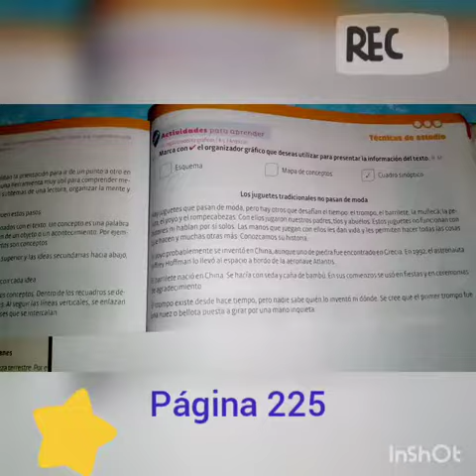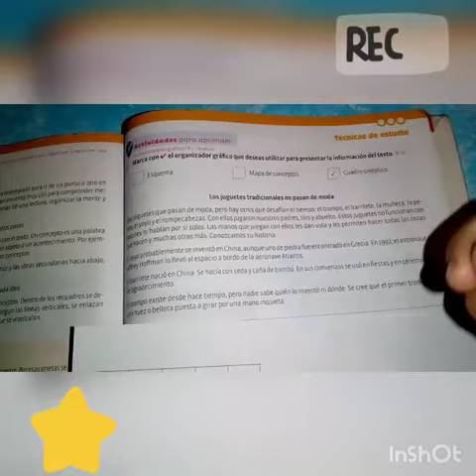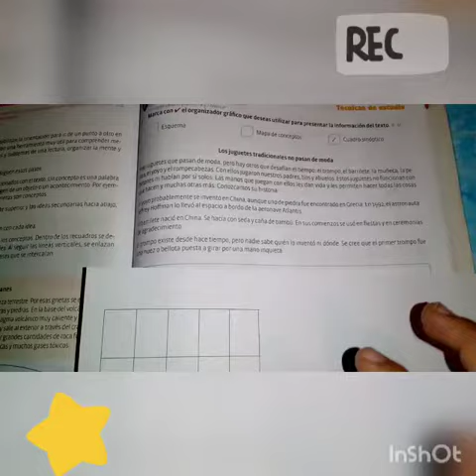Mapa de conceptos